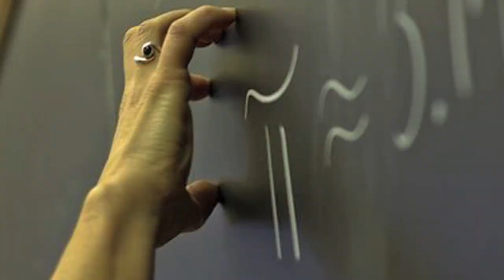"Holidays Song" by Paul and Storm - NSFW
Video edited by Sean Becker.
For "Cards Against Humanity's 12 Days of Holiday Bullshit."